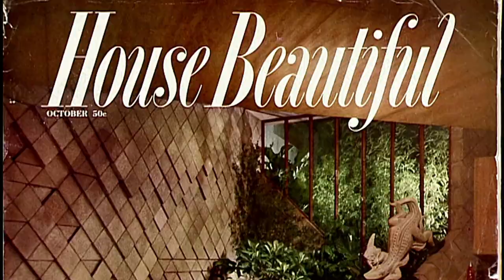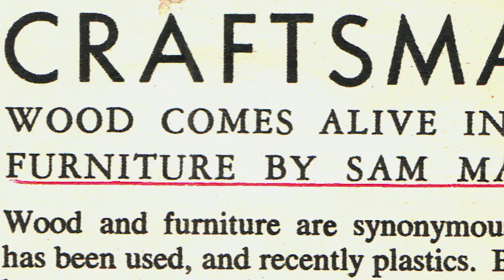Woodworker Sam Maloof, MEMORY episode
Woodworker Sam Maloof segment. MEMORY episode PBS premiere: May 30, 2007.